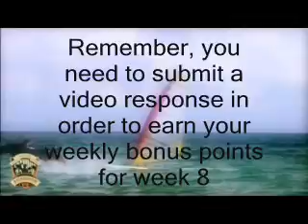Survivor Wildcard & Week 8 Bonus Challenge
Phones 4u Q4 incentive